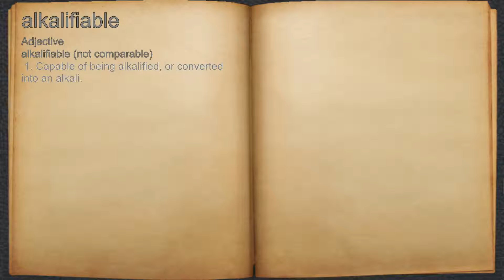What does alkalifiable mean?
A spoken definition of alkalifiable.

Intro Sound:
Typewriter - Tamskp